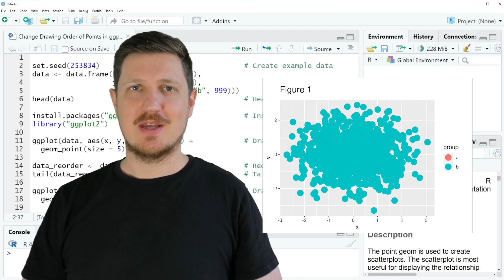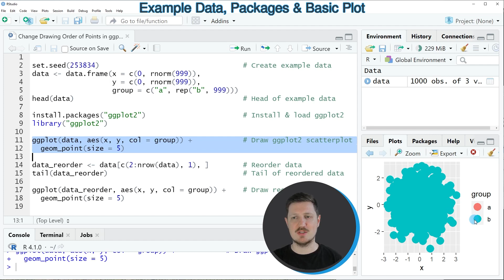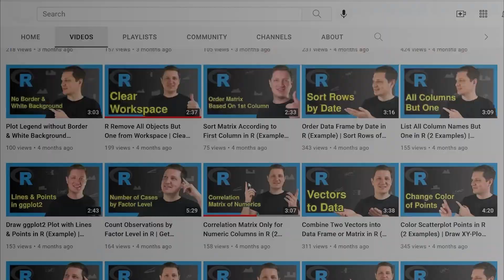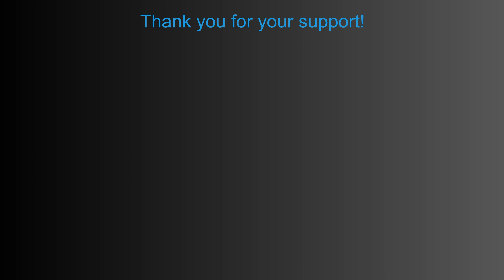Change Drawing Order of Points in ggplot2 Plot in R (Example) | Control, Switch, Sort & Reorder Data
How to change the order of points in a ggplot2 plot in the R programming language. More details
R code of this video:

data ‹- data.frame(x = c(0, rnorm(999)),
                   y = c(0, rnorm(999)),
                   group = c("a", rep("b", 999)))
head(data)                                        # Head of example data

library("ggplot2")

ggplot(data, aes(x, y, col = group)) +            # Draw ggplot2 scatterplot
  geom_point(size = 5)

data_reorder ‹- data[c(2:nrow(data), 1), ]        # Reorder data
tail(data_reorder)                                # Tail of reordered data

ggplot(data_reorder, aes(x, y, col = group)) +    # Draw reordered data
  geom_point(size = 5)